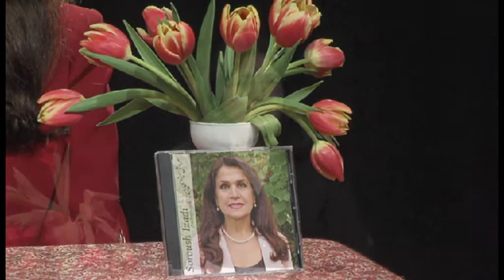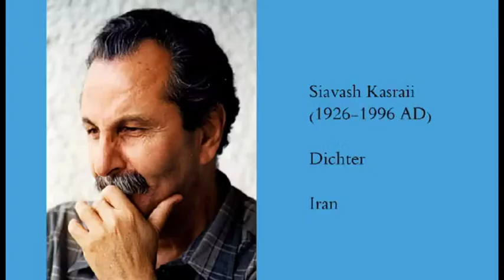Interview-Soroush Izadi-2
Interview der Frau Dr. Safavi mit Frau Dr. Sousan Matloubi (Soroush Izadi) am 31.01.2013 in TV-NEDA über iranische Musik-Teil II